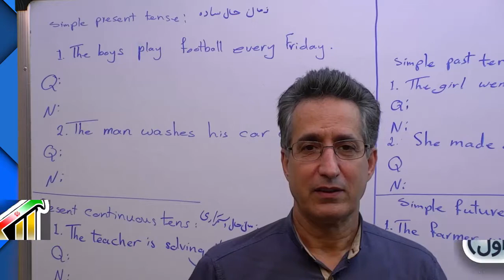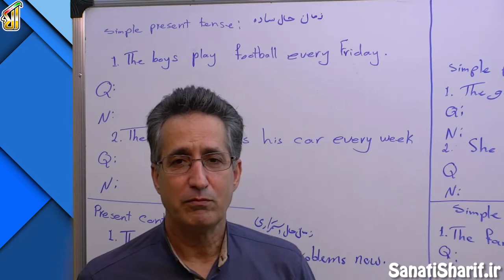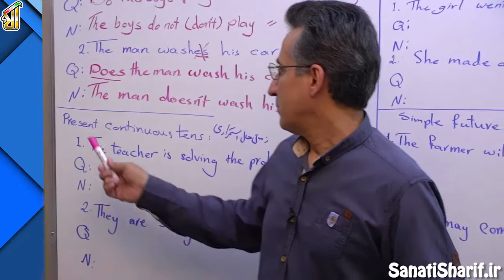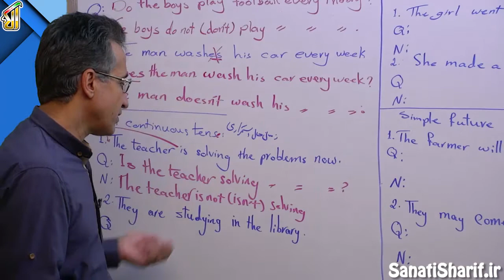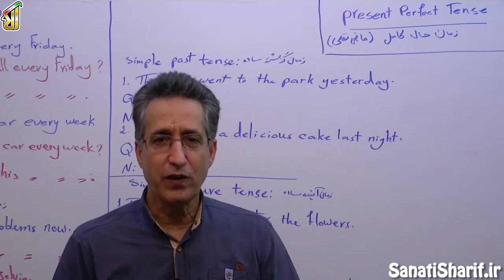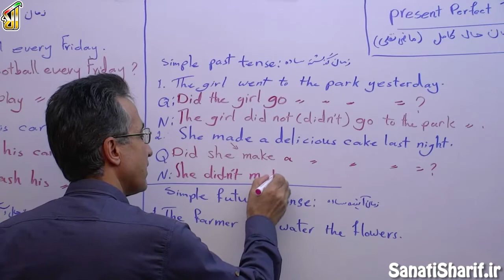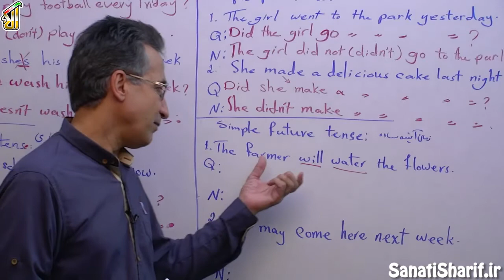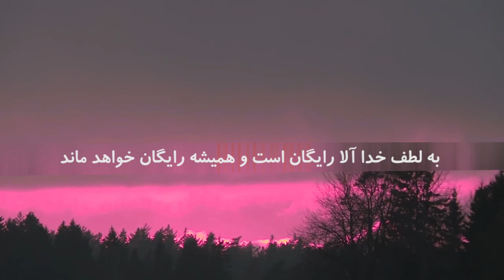فیلم جلسه 10 - درس دوم: A Healthy Lifestyle (قسمت اول)، مرور زمان (قسمت اول)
در این جلسه زمان هایی که شما در دورۀ اول متوسطه و سال دهم خوندید، 4 تاشو مورد بحث قرار میدیم، به صورت خلاصه براتون یادآوری می کنیم. و یکی دیگه از زمان ها رو خوندید، جلسۀ بعد براتون میگیم.